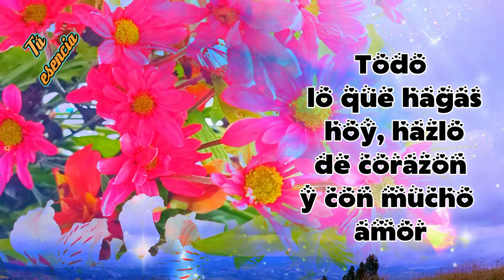BUENOS DIAS Feliz día para ti Te comparto el video mas bello con lindo mensaje Que Dios te bendiga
BUENOS DIAS  Feliz día para ti Te comparto el video mas bello con lindo mensaje Que Dios te bendiga. Comparte este saludo de buenos días con familiares y amigos, recuerda que depende de ti hacer de tus días, días maravillosos.